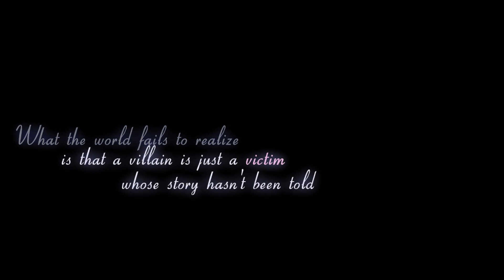Regina Mills - Loneliest Girl in the World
EDIT:  UGH, so I don't know why youtube is messing with the sound quality.  There's none of that on my computer!!

Now that I've gotten into OUAT, and really into Regina, I can't get past how sad her story is; and how no one was ever there for her.  It just breaks my heart.  This is a look at how Regina is extremely lonely, and this loneliness dictates all of her actions.

Song:  "Loneliest Girl in the World" by Cary Brothers
Video:  Once Upon a Time owned by ABC